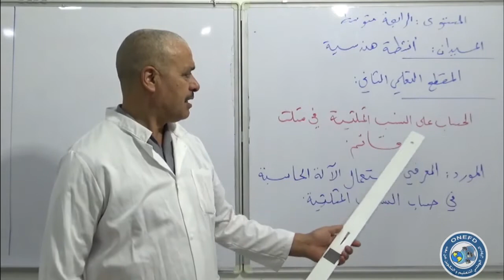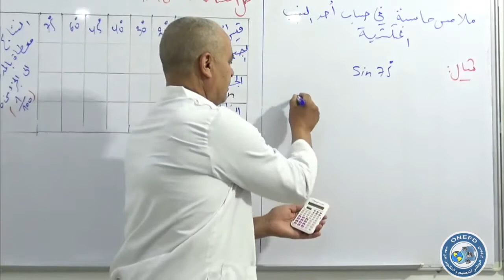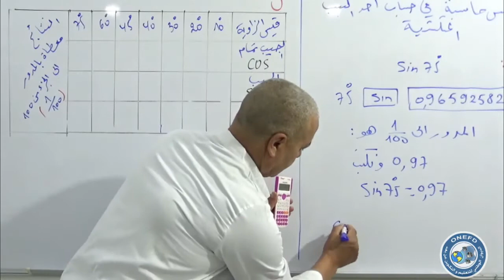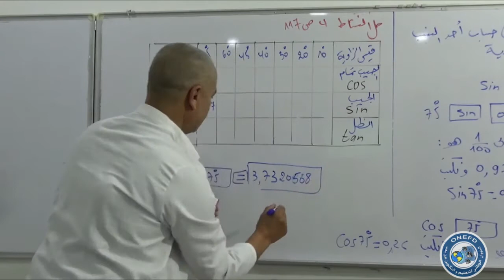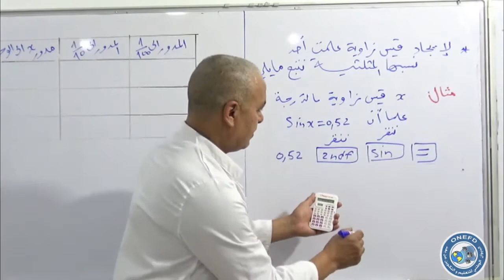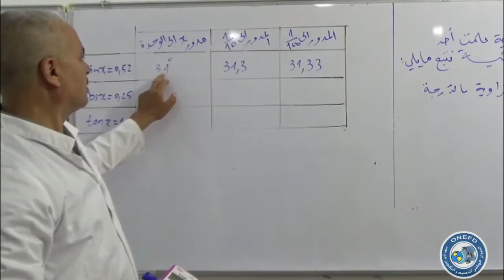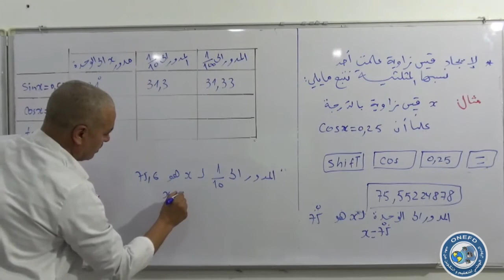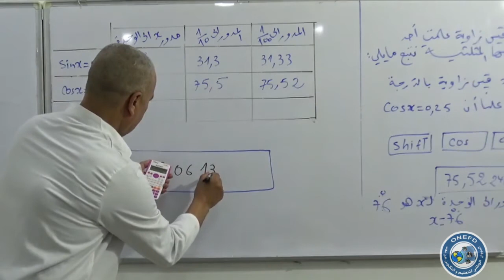مادة الرياضيات الحصة 23 من الفصل 01 (استعمال الآلة الحاسبة في حساب النسب المثلثية)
المادة : الرياضيات

موضوع الحصة : استعمال الآلة الحاسبة في حساب النسب المثلثية

من تقديم الأستاذ : نويري فريد
تحت اشراف مفتش المادة : بلغيث مصطفى - ولاية تبسة